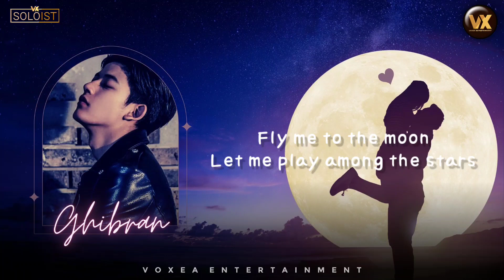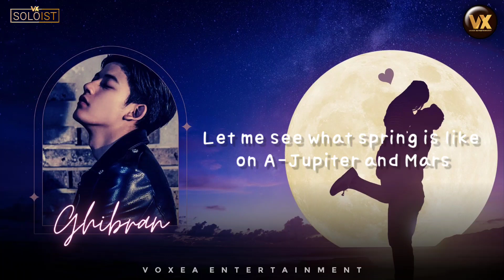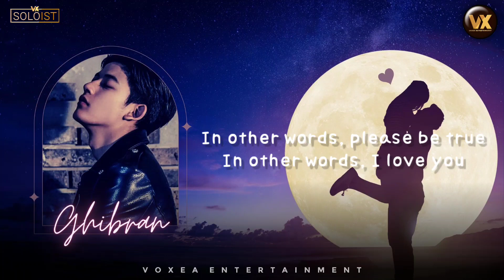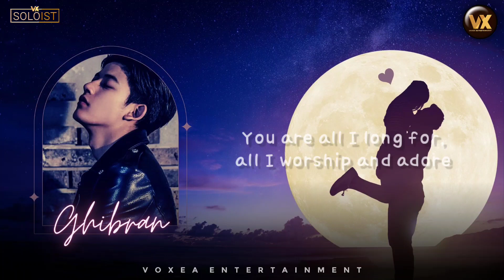[SPECIAL GIFT] GHIBRAN 'Fly Me To The Moon' Frank Sinatra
𝗩𝗢𝗫𝗘𝗔 𝗘𝗡𝗧𝗘𝗥𝗧𝗔𝗜𝗡𝗠𝗘𝗡𝗧 𝗣𝗥𝗘𝗦𝗘𝗡𝗧
DEBUT SOLOIST

【 𝗦𝗢𝗟𝗢𝗜𝗦𝗧 】
GHIBRAN

【 𝗠𝗔𝗡𝗔𝗚𝗘𝗥 】
Riana Ji-Eun

𝗘𝗗𝗜𝗧𝗢𝗥
ꔷ㆒᮫ᨗ  Audio Editor : Ghibran
ꔷ㆒᮫ᨗ  Video, Trailer, Thumbnail Editor : Riana Ji-Eun
ꔷ㆒᮫ᨗ  Video Opening and Closing : Riana Ji-Eun

𝗖𝗥𝗘𝗗𝗜T
Fly Me To The Moon (2008 Remastered)

Know Little About Voxea :
𝗩𝗢𝗫𝗘𝗔 Memiliki Arti Suara Emas atau Suara Yang Merdu Dan Indah, Didirikan Oleh Seluruh Member Generasi 1 Sebagai Founder Yang Dibentuk Berdasarkan Vote Bersama, Sehingga Mengusung Sistem Demokrasi.